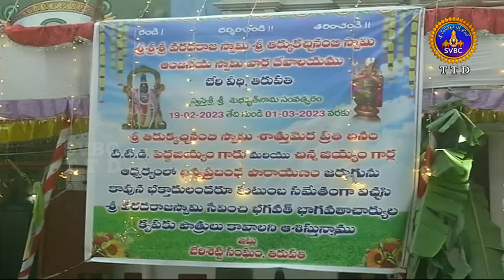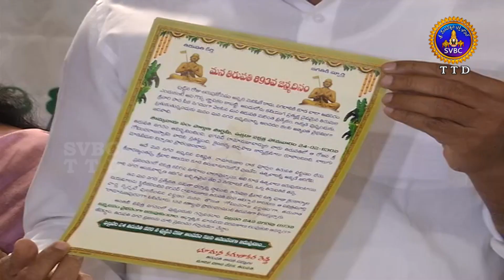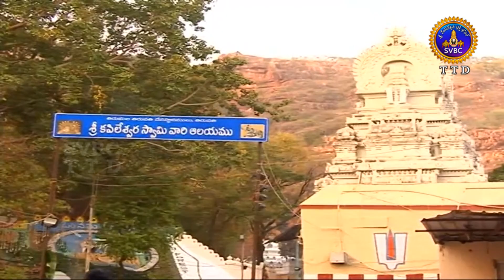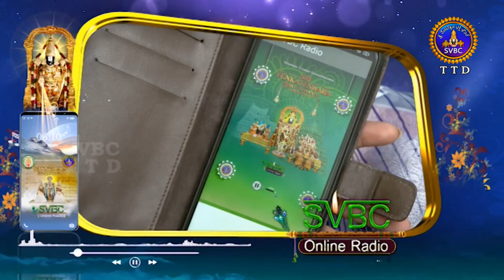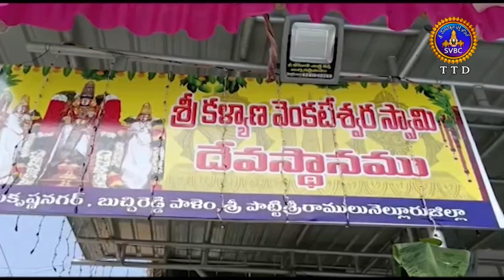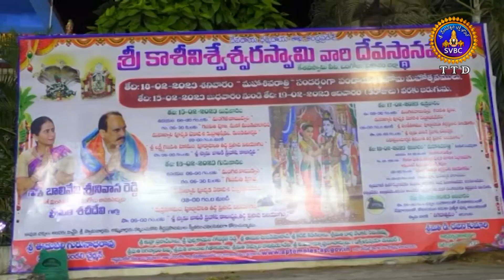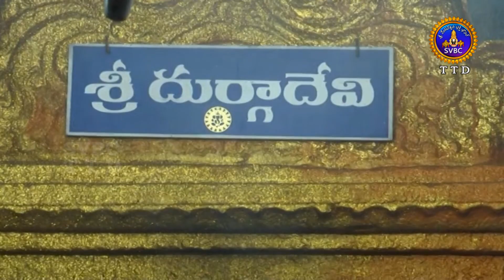ఆధ్యాత్మిక విశేషాలు || Adhyatmika Viseshalu || 10 PM || 21-02-2023 || SVBC TTD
ఆధ్యాత్మిక విశేషాలు || Adhyatmika Viseshalu || 10 PM || 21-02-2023